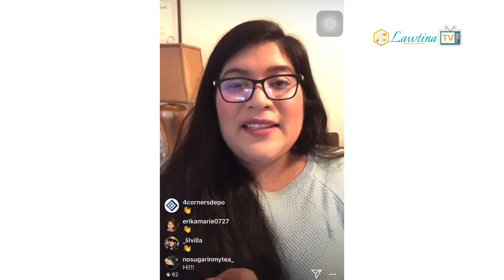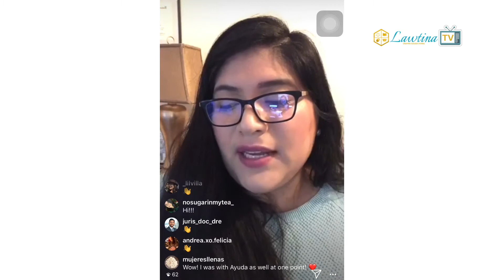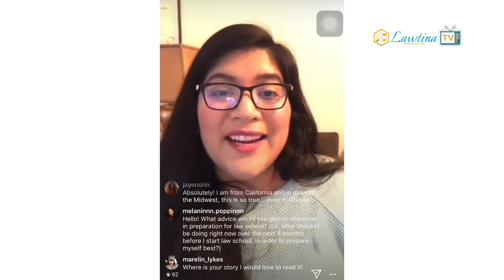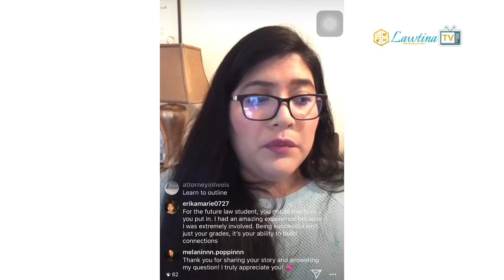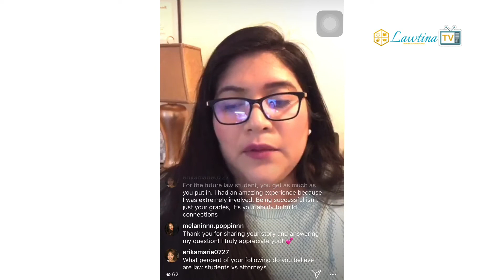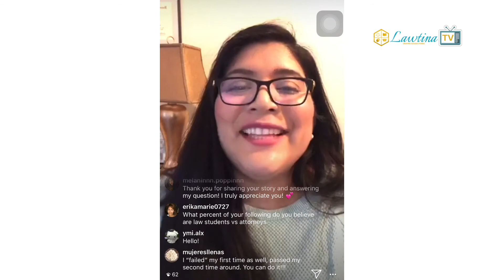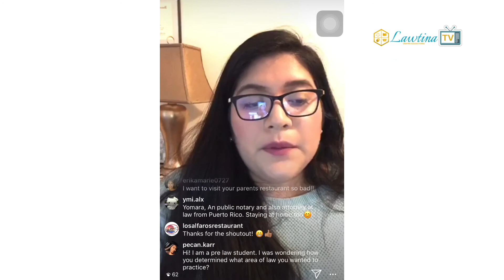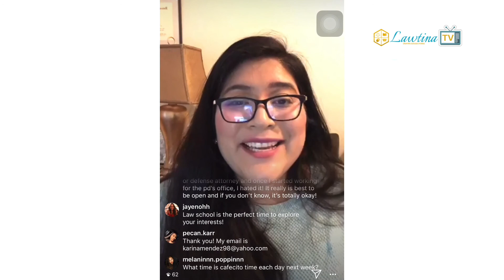Cafecito Time Edition with Official Lawtina Session 1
Join us each morning at 9 AM on IG LIVE! Today Official Lawtina featured our founder Cindy Petrov Alfaro, J.D. law graduate from Indiana University MCKinney School of Law. She spoke about her story, how Lawtina LLC was born, her vision for the future, law school work experiences, she answered some questions from the audience, and more.